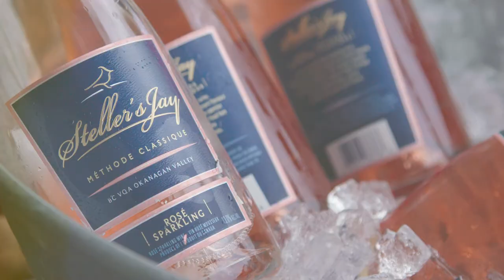The Film Factory Winery Demo